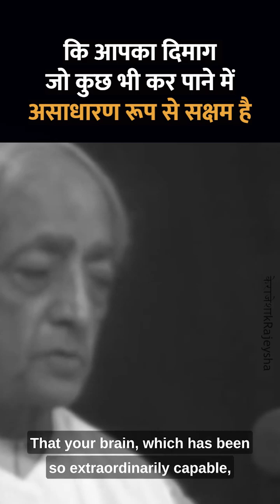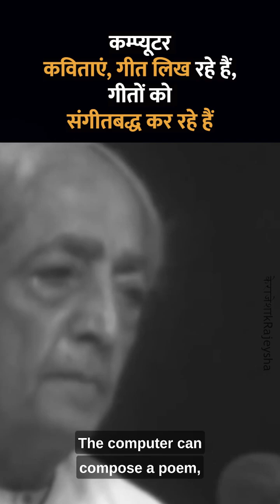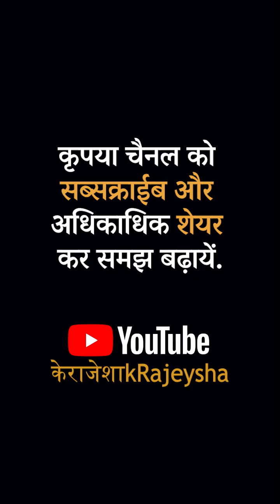रोबोट्स ए.आई., इंसान से बेहतर (बेस्ट) कर रहे... अब आदमी क्या करे ? Robot AI vs Human Life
वो क्या चीज है— जो मनुष्य को, रोबोट—मशीन— या सभी तरह की यांत्रिकता से अलग करती है?
• आदमी की मशीन जैसी (जिंदगी) आदतों के दुष्परिणाम |  सोचिए, जब हर काम, हर हुनर, AI इंसान से बेहतर कर पाए—क्या बचा रहेगा इंसान के पास? तब आदमी का क्या होगा ?
• जब AI हर काम में इंसान को पीछे छोड़ देगा—क्या इंसान वाकई बेकार हो जाएगा?
• यदि भविष्य में मनुष्य की तुलना में बेहतर, सर्वश्रेष्ठ तरीके से एआई कम्प्यूटर्स काम करने लगें तो मनुष्य के जीवन में क्या करने लायक बचेगा? क्या भविष्य में इंसान के पास कोई असली मकसद, जुनून या पहचान बचेगी?”

• AI के आने से क्या बदल सकता है?
• ऐसे काम जिनमें दोहराव और नियमों का पालन हो, वे तेजी से ऑटोमेटेड हो सकते हैं.
• कई उद्योगों की नौकरियाँ कम होंगी, लेकिन डेटा एनालिसिस, एआई डेवेलपमेंट, नई तकनीकें, और रचनात्मक कार्यों में नए मौके भी पैदा होंगे.
• मनुष्य की भूमिका में बदलाव आएगा — जहाँ मानव संवेदना, कल्पना, नैतिकता, और सामाजिक संबंध आवश्यक हैं, वहाँ मनुष्यों की जरूरत बनी रहेगी.
भविष्य के लिए जरूरी योग्यताएँ
• नयी तकनीकों के साथ तालमेल बैठाना, लगातार सीखना, और ऐसी स्किल्स विकसित करना जो मशीनों में नहीं हैं.
• कलात्मकता, सहयोग, और भावनात्मक बुद्धिमत्ता जैसे गुण लोगों को नियमित मशीनों से अलग करेंगे.
 इसलिए, मनुष्य के जीवन में आगे चलकर सबसे महत्वपूर्ण भूमिकाएँ वही होंगी जिनमें सामान्य बुद्धि, रचनात्मकता, मानवीय संवेदना, और नैतिक निर्णय शामिल हैं — AI इन क्षेत्रों में मनुष्य को पूरी तरह नहीं बदल सकता.
When AI computers work better and most excellently than humans, then what will remain worth doing in human life?
• When AI Outperforms Humans: What Will We Live For?
• Beyond Human Limits: The Future When AI Excels
• If AI Does Everything Better, What's Left for Us?
life After ai # Supremacy: What Will Humans Do?
• When machines Are Superior : The Human Purpose Question